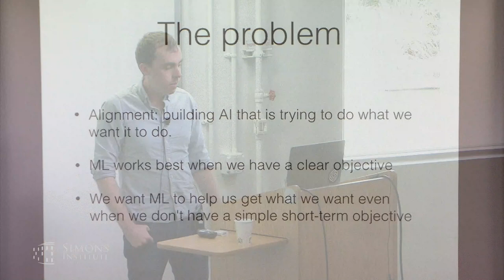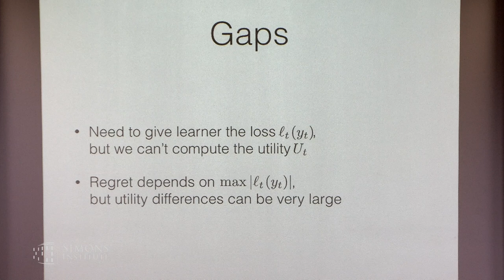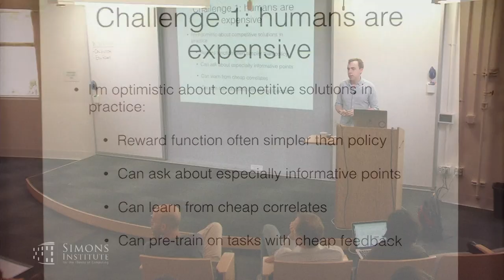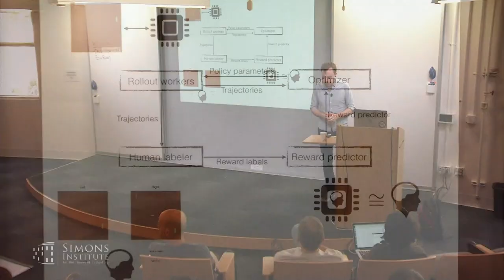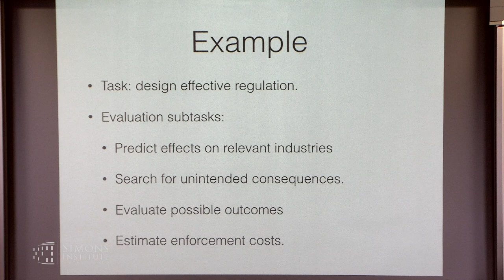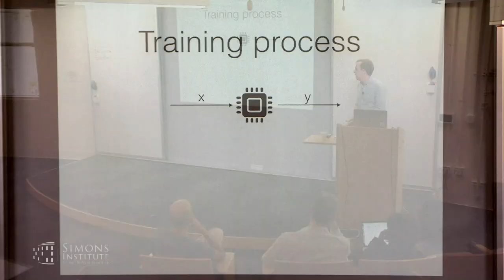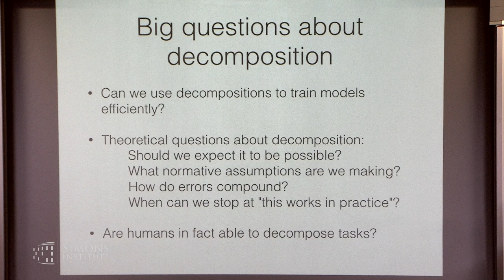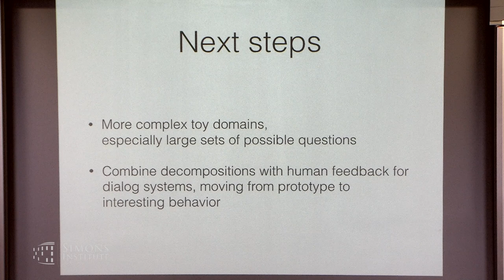Aligning ML objectives with human values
Paul Christiano (Open AI)
Emerging Challenges in Deep Learning